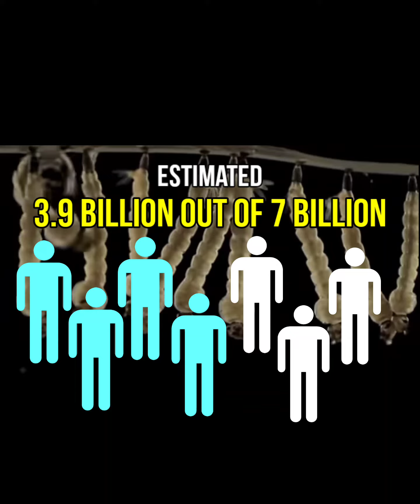She is the solution to MOSQUITO PROBLEM.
This girl is a mosquito whisperer and this is amazing!